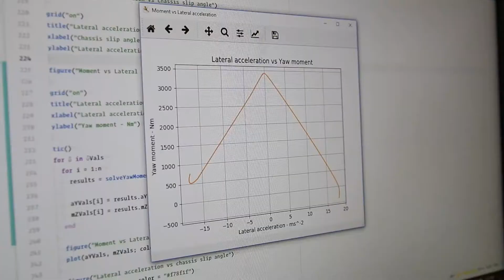Tech Night 2017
A quick recap of what we've been up to so far this year, first shown at our Tech Night.